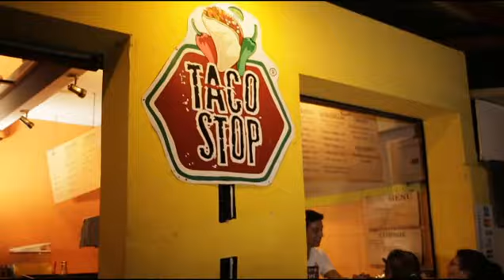RESUMEN TOUR CULINARIO SAN JUAN DEL SUR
Chef Hazel Cuadra se fue a la bella herradura de San Juan del sur para visitar diferentes restaurantes, comiderias, cafeterías y demás, promocionando la variedad gastronómica que ofrece la bahía.